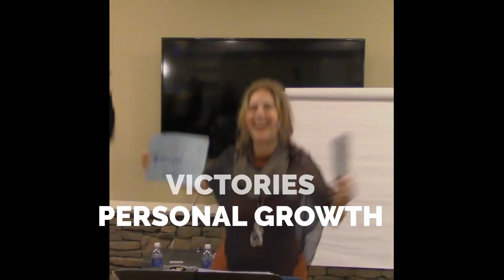2020 Total Makeover Challenge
Are You Ready for Change?  Opens December 1st in Abbotsford, Chilliwack & Langley